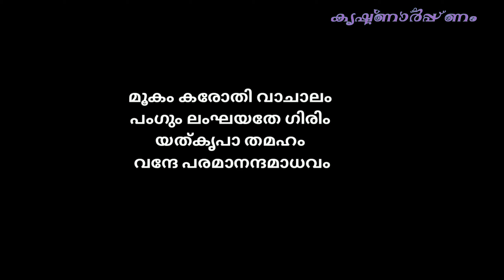പരമ പദത്തെ പ്രാപിക്കുന്നതെപ്പോൾ? Bagavath Githa, Bhagavad gita quotes in malayalam | ഭഗവത് ഗീത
ഭഗവത്ഗീത വചനം,Bagavath Githa(ഭഗവത്  മഹത് വാക്യം, Bhagavad gita quotes in malayalam | ഭഗവത് ഗീത

Bagavath githa quote

Krishnarpanam"
Bhagavad Geeta
Bagavath githa
നാമജപം
Namajapam

Krishnarpanam"
Bhagavad Geeta
Bagavath githa
Bhagvad gita

A&B VLOG MUSIC"
 Now at.